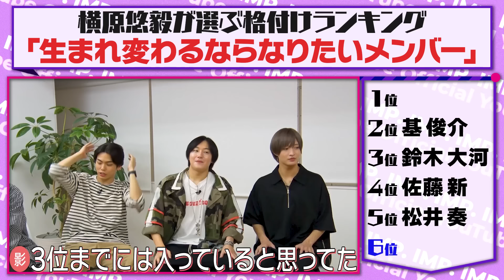影山が女性なら付き合ってみたいメンバーランキング第1位は？IMP.で格付けしてみた #22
毎週　月曜・水曜　更新!!

★IMP. OFFICIAL